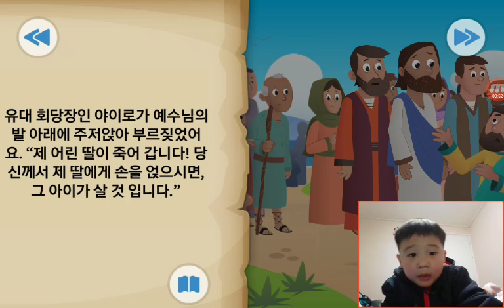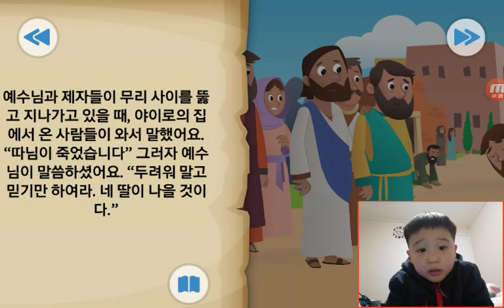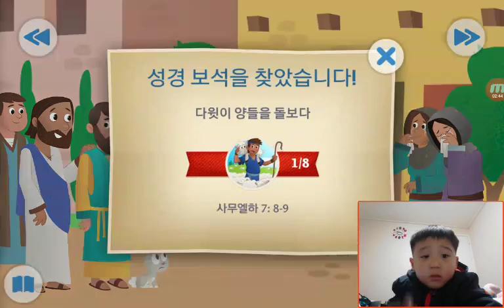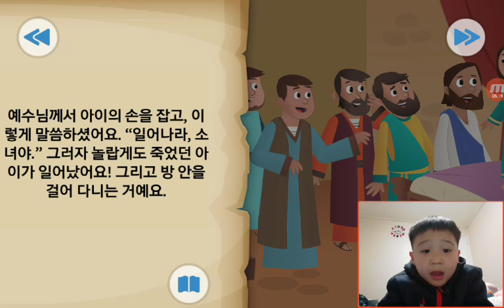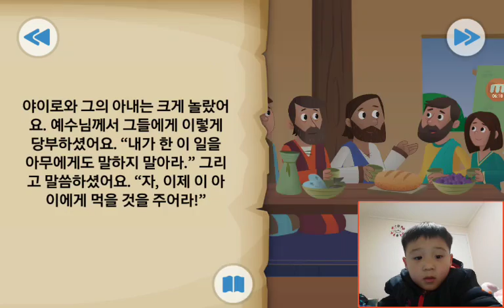‹Kids›Soo：BibleStory‹성경이야기› 다시 살아난 소녀 – 예수님이 여자 아이를 치료하시다